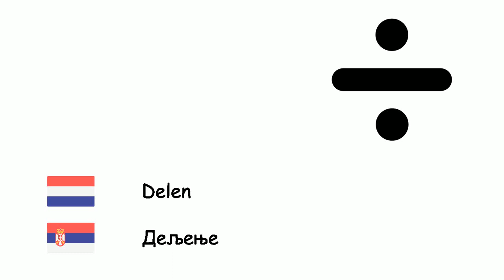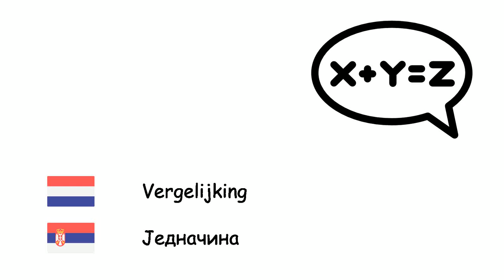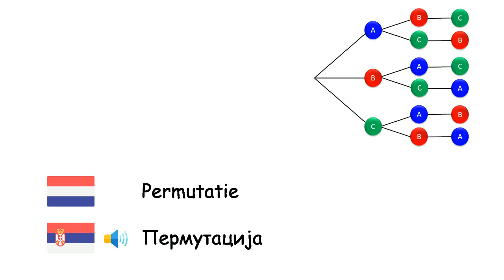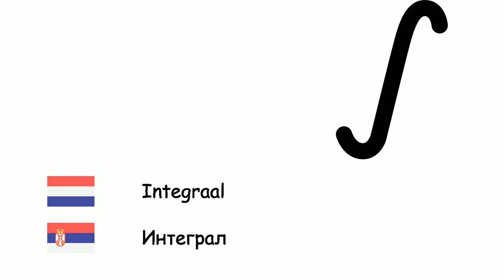Wiskunde (Servisch) (nl-sr)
Fone TV
nl-sr-35
Математика (Српски језик)
Getal - Број
Optellen - Сабирање
Aftrekken - Одузимање
Vermenigvuldigen - Множење
Delen - Дељење
Machtsverheffen - Степеновање
Geheel getal - Цео број
Natuurlijk getal - Природан број
Rationaal getal - Рационалан број
Reëel getal - Реалан број
Oneindigheid - Бесконачност
Breuk - Разломак
Logaritme - Логаритам
Kans - Вероватноћа
Vergelijking - Једначина
Variabele - Променљива
Polynoom - Полином
Functie - Функција
Combinatie - Комбинација
Permutatie - Пермутација
Verzameling - Скуп
Deelverzameling - Подскуп
Lege verzameling - Празан скуп
Matrix - Матрица
Procent - Проценат
Vierkantswortel - Квадратни корен
Afgeleide - Извод
Integraal - Интеграл
Abacus - Абакус